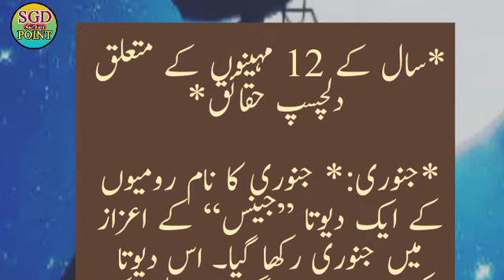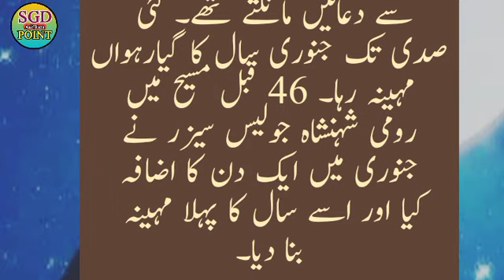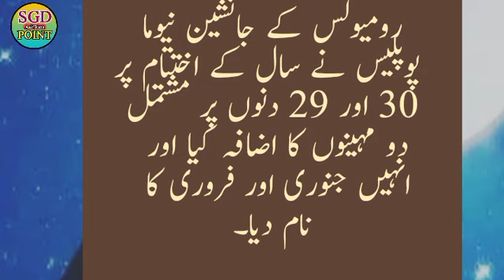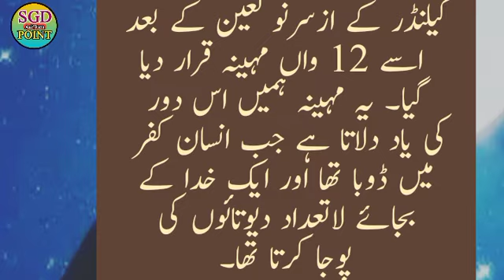Amezin Information 12 Month ki | 12 مہینوں کے دلچسپ حقائق | sgd point